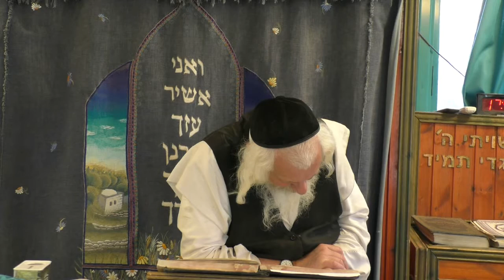ליקוטי מוהרן תורה רנט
צרו איתנו קשר:

כתובת
ישיבת בת עין
 90913 יישוב בת עין ד.נ. צפון יהודה

מזכירות
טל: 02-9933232